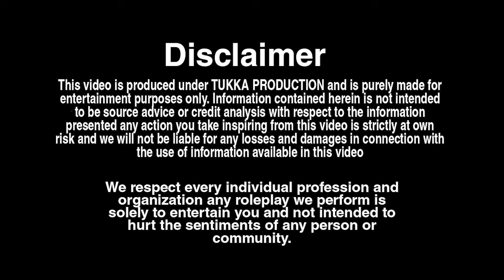2 बजे रात की काली सच्चाई 🙄 , लड़की ने बदनाम किया था लड़के को 😳 ? | Tukka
2 बजे रात की काली सच्चाई 🙄 , लड़की ने बदनाम किया था लड़के को 😳 ? | Tukka

NOTICE : Permission has been taken from all the people shown in this videos